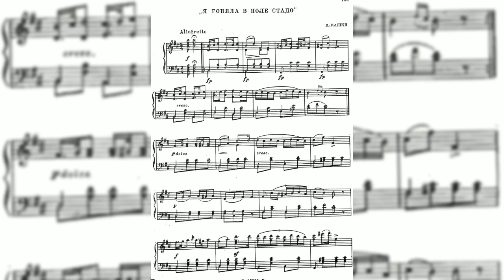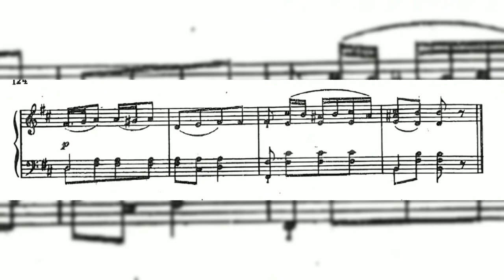Daniil Kashin - I drove a flock to the field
Finally, a classical-era Russian composer of Beethoven's contemporaries.